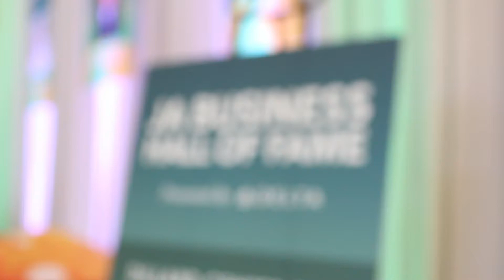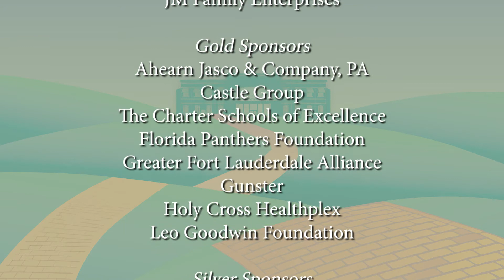2018 JA Business Hall of Fame Highlights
Relive the 30th Annual JA Business Hall of Fame, presented by Delta Air Lines!

The April 24th event celebrated South Florida business leaders who have made a significant impact in their industry and in the greater community. They were recognized for their business excellence, innovative vision, courageous leadership and community responsibility.

Congratulations to our five new Hall of Fame Laureates - Richard Berkowitz, Kim and Randy Sweers, Jim Ellis and Vincent Viola.

Also to Dr. Patrick Taylor, this year's recipient of the Melissa Aiello Character Award and the late, great Terry Stiles, who was honored with the Huizenga Lifetime Legacy Award, named after Wayne and Marti Huizenga.